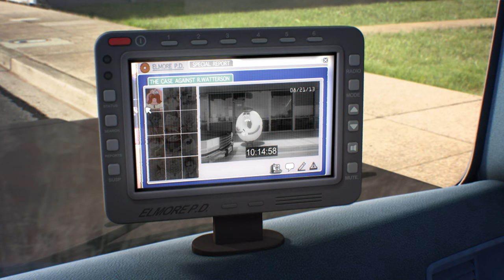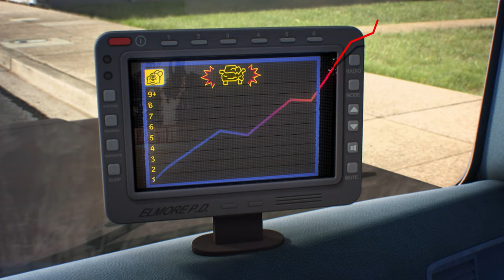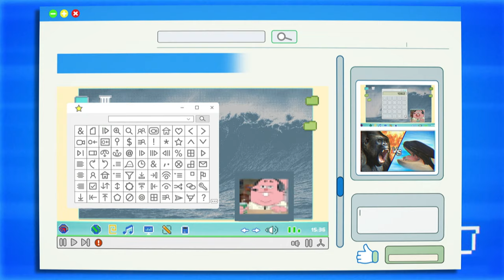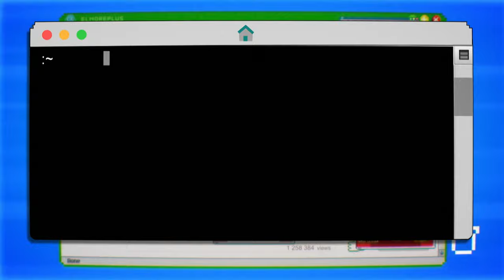The Gumball Cronicles | Elmore's Most Wanted | Cartoon Network UK 🇬🇧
The police try to find why Richard Watterson is the most wanted man in all of Elmore.